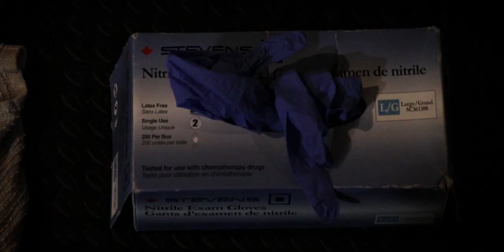The Cleaner - 2019 Short Film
MUSIC